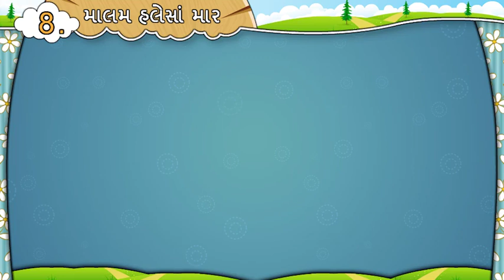ધોરણ-7 ॥ વિષય- ગુજરાતી || Unit-8. માલમ હલેસાાં માર || Activity-5 Video || Std-7 || Sem-1.